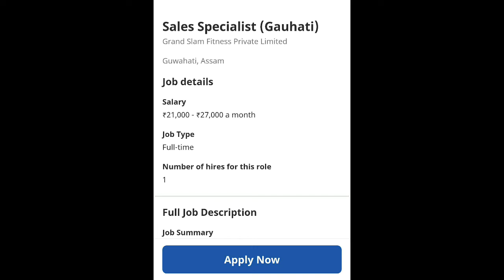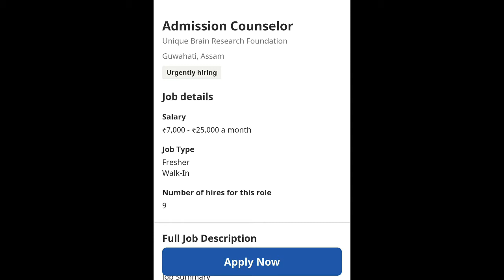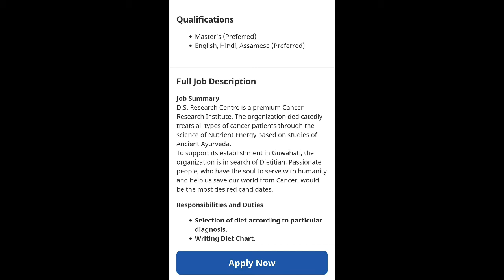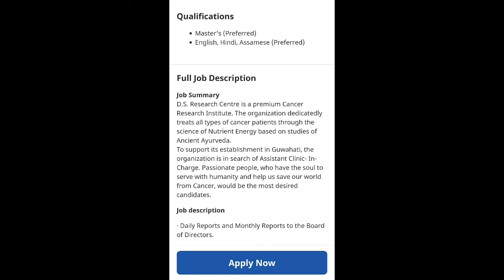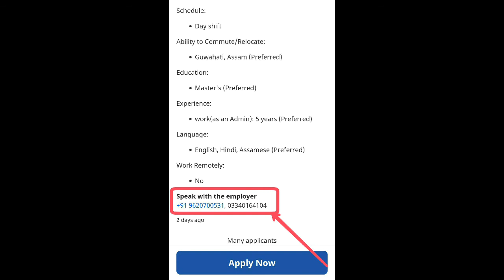Private Job In Assam Today | Private Job In Guwahati Today | 2021job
private job Job In All District Assam
NO CONSULTANCY